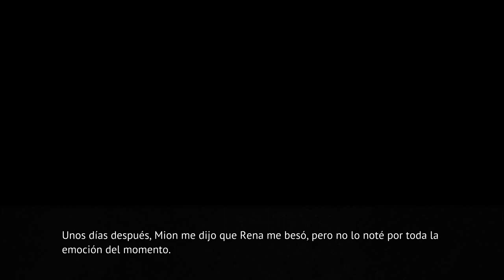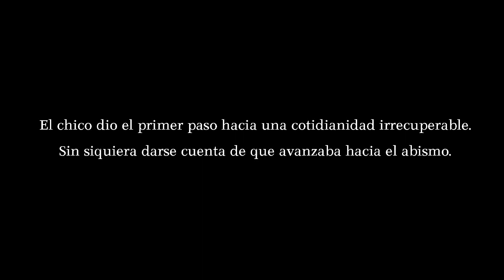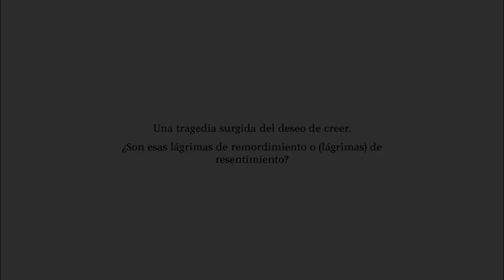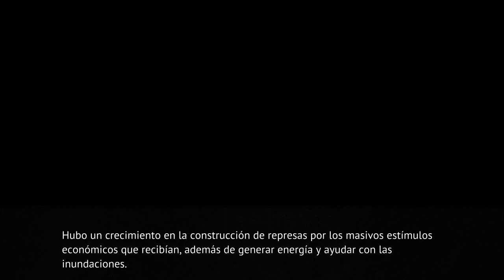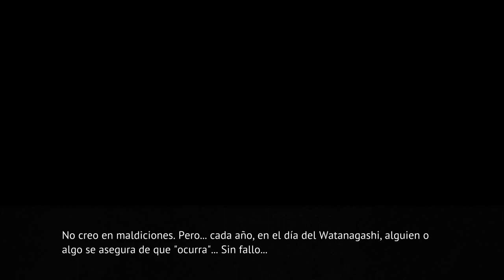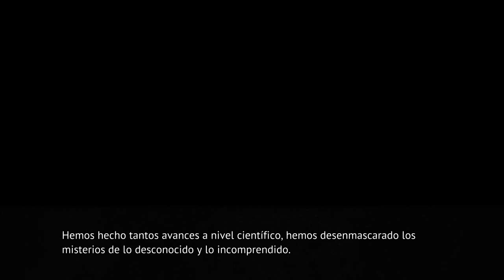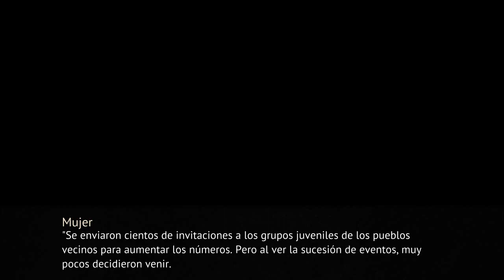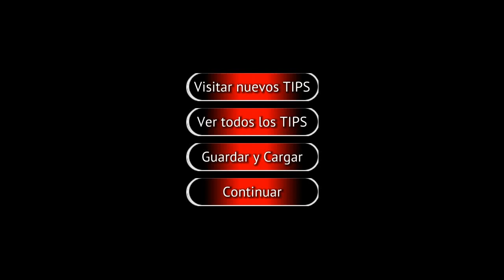ONIKAKUSHI PARTE 11